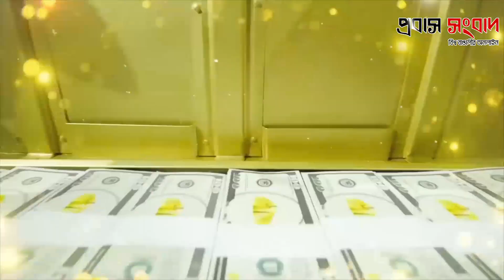আমিরাতে ৪৫ কোটি টাকার লটারি জিতলেন প্রবাসী | UAE Lottery | Bangladeshi | Probash Songbad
- Team Probash